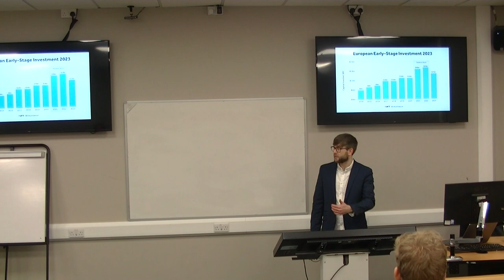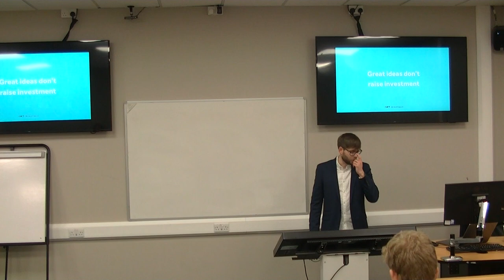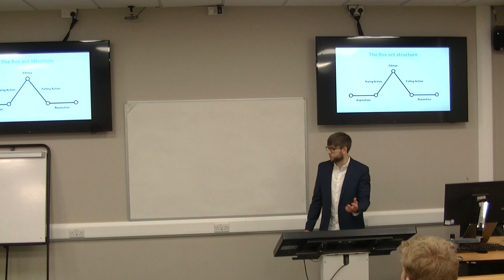The Perfect Pitch in Raising VC Money – Trick of the Trade Guest Lecture in EFVC with James Church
James Church is the author of “Investable Entrepreneur”. #1 Amazon Best Seller. Business Book Awards 2021 Finalist and  Business Advisor of the Year 2022. A Co-founder of Robot Mascot - a global award-winning investment readiness agency. As a top investment readiness agency, they create fundraising assets that convince investors. Clients are 40x more likely to raise investment and have raised more than £170m in funding. They are partners with Crowdcube, Seedrs, SeedLegals and Dent Global.

James holds a BA in Graphic Design from the University of Lincoln (2007 – 2010) and a Professional Diploma in Marketing from the Chartered Institute of Marketing (2013 – 2015). He was a Visiting Lecturer a the University of East Anglia (Aug 2016 - Apr 2021).

Entrepreneurial Finance and Venture Capital Lecture Series Spring 2024 (ENT6O4)
22 Feb 2024; 10:00-11:00
At Regent’s University London
Guest Speaker:
James Church
Co-founder and COO, Robot Mascot
Topic: The Perfect Pitch – Tricks of the Trade in Raising VC Money

Word of Thanks by Prof Kay Nightingale

Dr Jacob H Schmidt PhD MSc FRSA
Assistant Professor in Finance
Module Leader Entrepreneurial Finance and Venture Capital
Provost Group, Regent’s University London
Inner Circle, Regent’s Park,
London, NW1 4NS